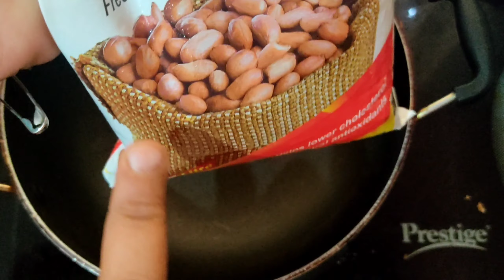mavidikaya tokkudu pachadi#House wife's home#